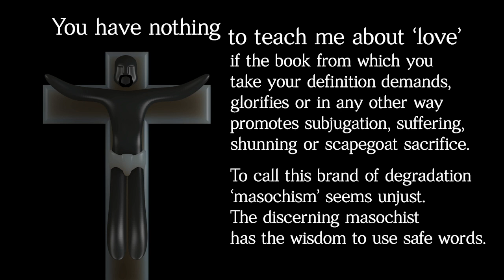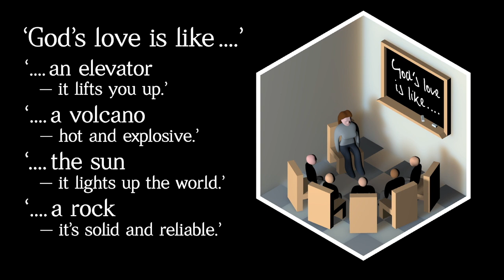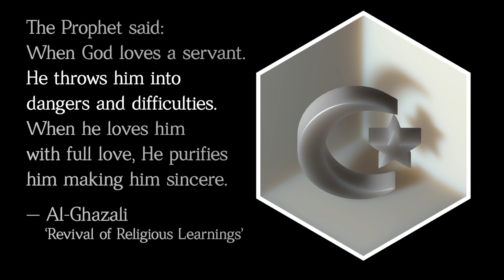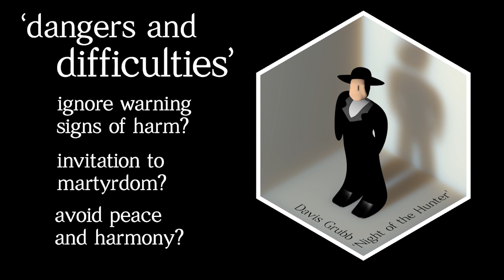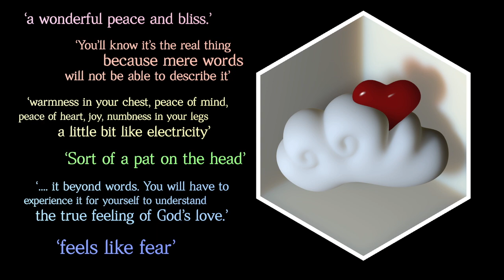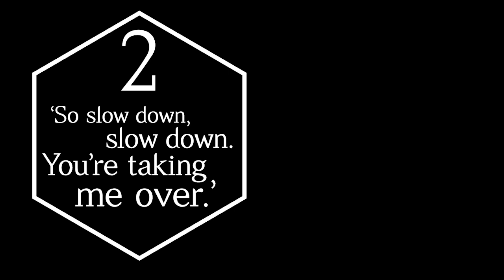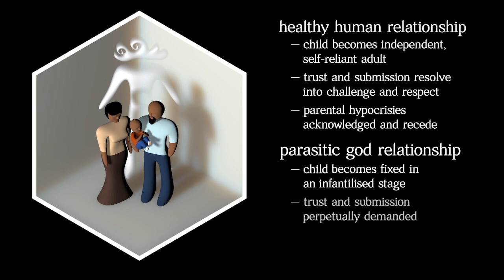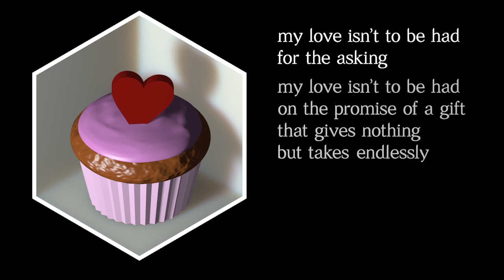degrading love — part one | how religions distort 'love' [cc]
A two-part exploration of the false 'gift' of 'divine love'.
opening quote:
You have nothing to teach me about ‘love’ if the book from which you take your definitions demands, glorifies or in any way promotes subjugation, suffering, shunning or scapegoat sacrifice.
To call this brand of degradation ‘masochism’ seems unjust. The discerning masochist has the wisdom to use safe words.
subtitles
Bulgarian: Djeitko
Slovak: Peter Ščigulinský
Chapters:
Part 1:
1 ‘Gigantic, gigantic, gigantic — a big, big love.’
—looking at how false love is invented through arbitrary life events and arbitrary physical sensations — and some of the problems that invention brings.
2 ‘So slow down, slow down. You’re taking me over.’
—exposing the parasitic nature of fake parent gods.

Part 2:
3 ‘And I’d rather give it all up than fall for your love.’
—exploring the slave mentality inherent in 'divine love'.
4 ‘Taste the whip, in love not given lightly. Taste the whip, now bleed for me.’
—reflecting on the glorification of 'sacrifice' as an indication of love.
5 ‘Things get damaged, things get broken.’
—unpacking the practice of shunning.
6 ‘I feel well enough to tell you what you can do with what you’ve got to offer.’
—discussing the process of healing from the degraded parody of 'love' taught by the major world religions.
geese in flight
'Revival of Religious Learnings' volume 4, p.276.
Al-Ghazali
Hadith quote:
‘It is reported on the authority of Anas b. Malik that the Messenger of Allah said: None of you is a believer till I am dearer to him than his child, his father and the whole of mankind.’